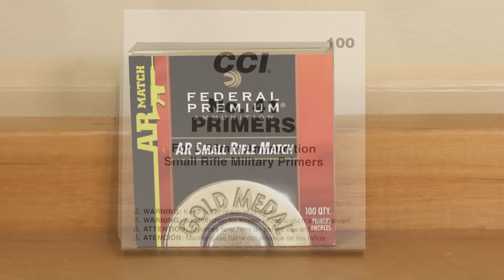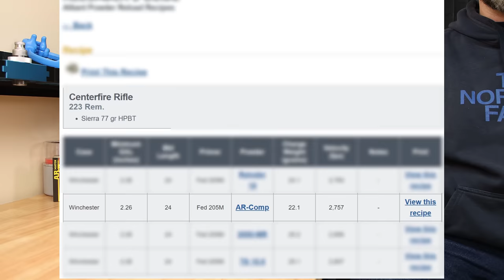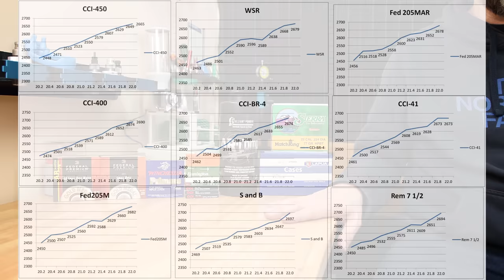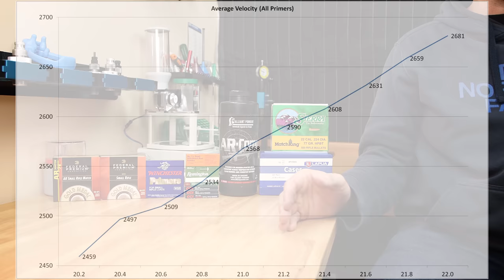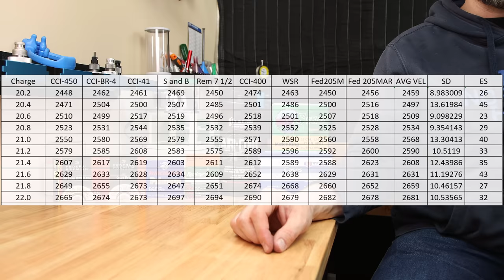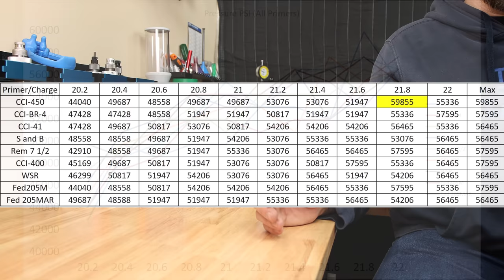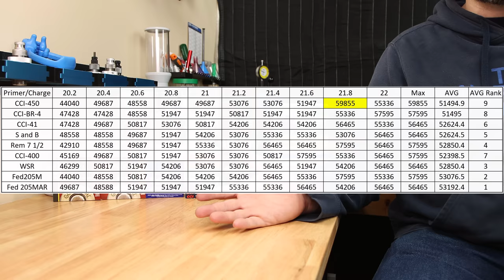Can I Use This Primer? 223 primers TESTED!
What primers can I use for 223? What if I can't find the primer I want? In this video we test 9 different primers in 223 to see if velocity and pressure are affected. Do magnum primers give us higher pressures? Lets find out!

Videos on this channel are for informative, and entertainment purposes only. Using any of the information is at the risk of the individual using the information.  We (including YouTube) will not be held liable for any injury to yourself or damage to your firearms resulting from attempting anything shown in any our videos. By viewing or flagging this video you are acknowledging the above.